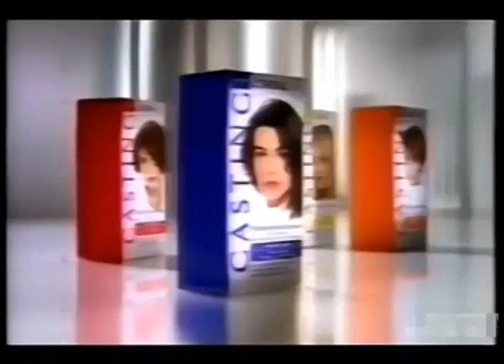Comerciales mexicanos: Loreal Casting 1996